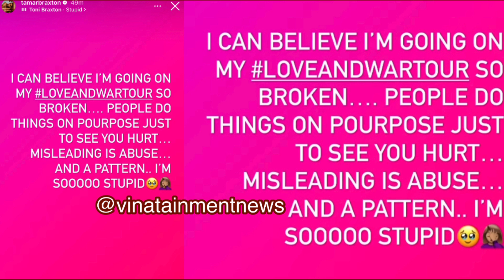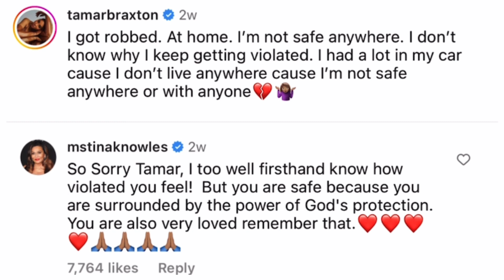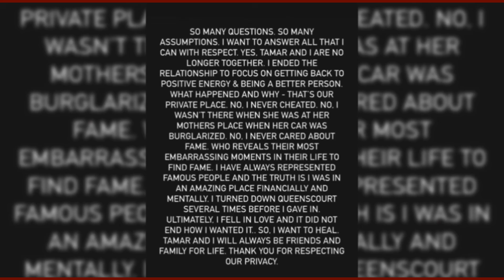It’s A Wrap: Tamar Chats Being Hurt & A Fool For Her Ex & Evelyn Lozada & Fiancé Ends Engagement…